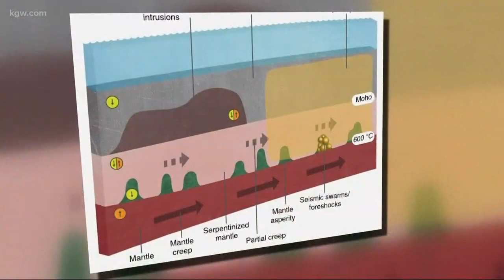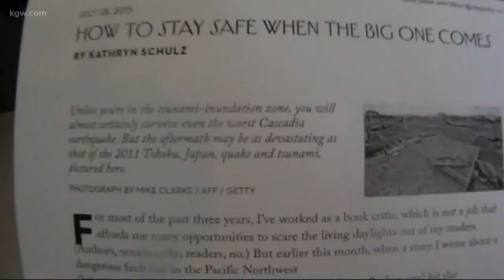Quake expert discusses California quakes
An earthquake experts discusses the recent earthquakes in California.